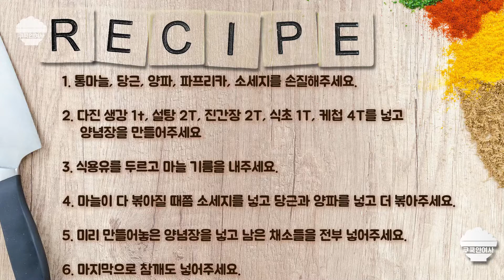💗쏘야볶음은 사랑입니다💗 술안주로도 좋고 아이들 간식으로도 좋아요😊 Stir-fried sausage and vegetables recipe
안녕하세요 쿠쿡안여사입니다
오늘은 아이도 어른도 모두 좋아하는 그 맛!
소세지야채볶음 레시피를 준비해 봤어요 :0

- 재료 -
통마늘, 당근, 양파, 파프리카, 소세지, 다진 생강 1t, 설탕 2T, 진
간장 2T, 식초 1T, 케첩 4T, 참깨

- 레시피 -
1. 통마늘, 당근, 양파, 파프리카, 소세지를 손질해주세요.
2. 다진 생강 1t, 설탕 2T, 진간장 2T, 식초 1T, 케첩 4T를 넣고
    양념장을 만들어주세요.
3. 식용유를 두르고 마늘 기름을 내주세요.
4. 마늘이 다 볶아질 때 쯤 소세지를 넣고 당근과 양파를 넣고
    더 볶아주세요.
5. 미리 만들어놓은 양념장을 넣고 남은 채소들을 전부 넣어
    주세요.
6. 마지막으로 참깨도 넣어주세요.

Kevin MacLeod의 Happy Bee Surf에는 크리에이티브 커먼즈 저작자 표시 4.0 라이선스가 적용됩니다.